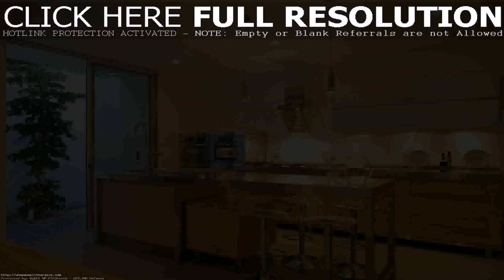Small Home Interior Design Pictures (see description)